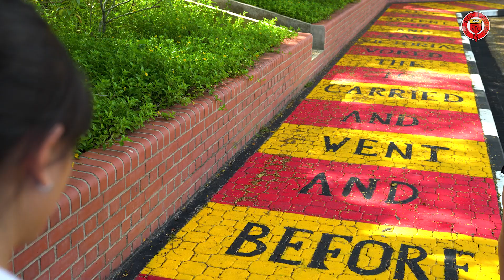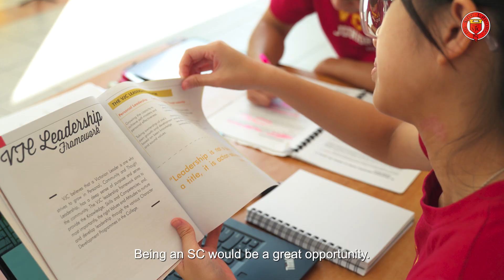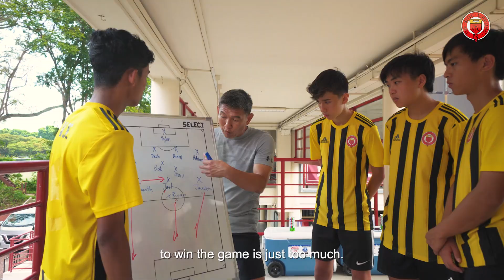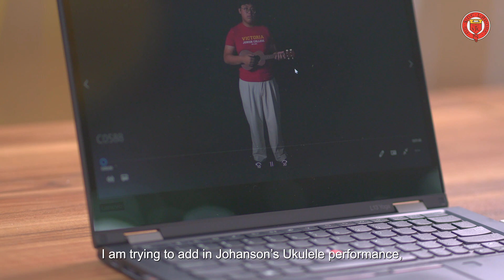Victoria JC - Lead, Serve, Excel